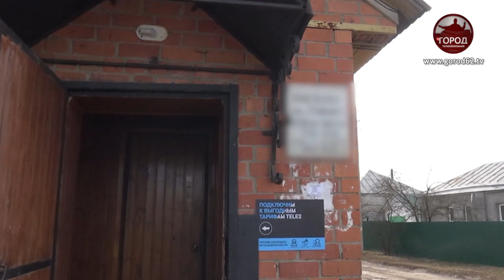УБИЙСТВО ИЗ ЗАВИСТИ